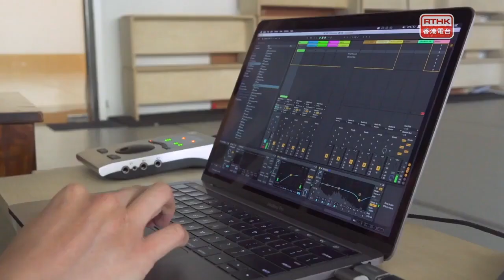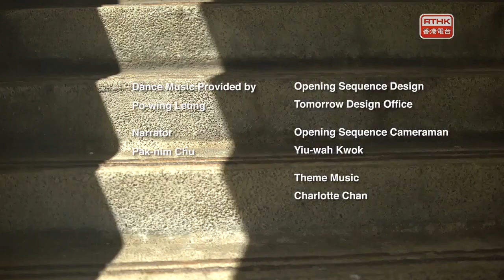好想藝術 Artspiration 2021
足印 Footprint

Director : Lun pui-ki
Guest :Alice Ma Sze-nga

By
RTHK
香港電視